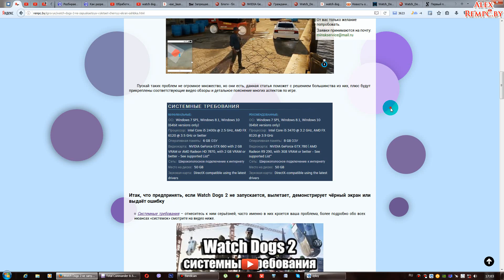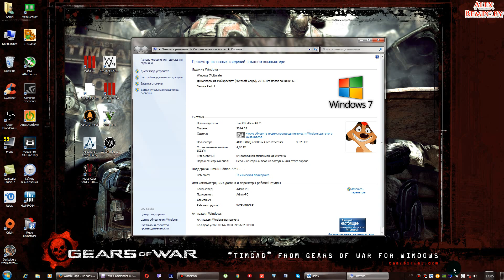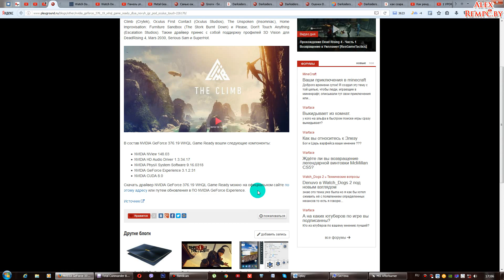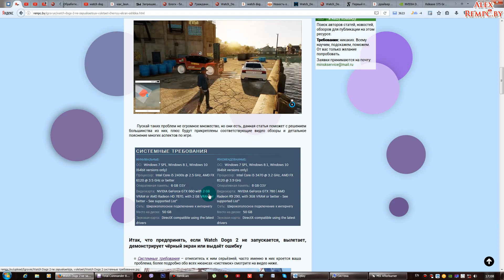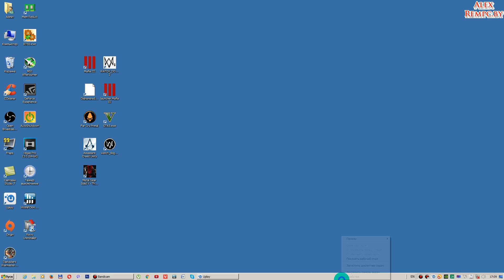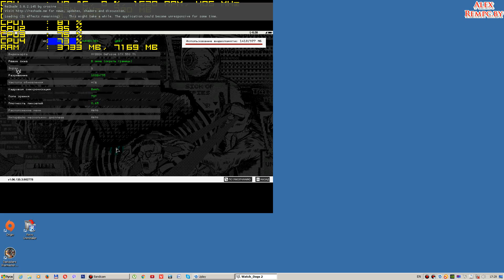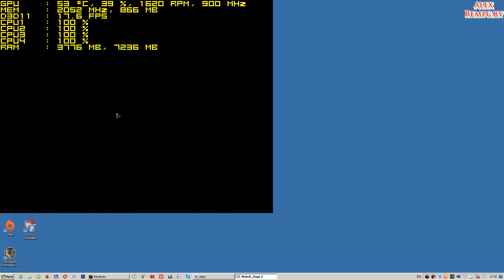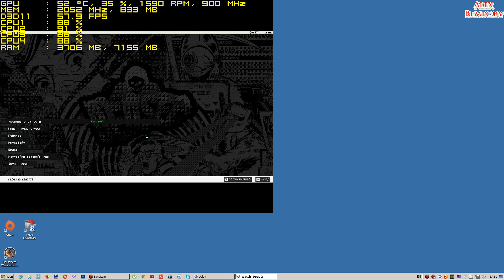Watch Dogs 2 запуск на слабом ПК Update 1.06 (ОЗУ 4 ГБ, GeForce GTX 550 Ti 1 ГБ)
МОЙ ПК для этого видео:
Монитор: Samsung s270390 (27" 1920x1080)
Проц: AMD FX 6300 (6 ядер по 3,5 ГГц, но 2 ядра отключил, в итоге запускаю на 4-х ядрах)
Операт. память: 4 ГБ (+ 9000 Мб файл подкачки)
Видеокарта: GeForce GTX 55 1 ГБ DDR5/192 bit
SSD: Micron C400 256 ГБ

Watch Dogs 2 запуск с первым патчем (Update 1.36, ОЗУ 12 ГБ, Radeon HD 7870 2ГБ)

Dishonored 2 запуск на среднем ПК (Update 1.3, ОЗУ 12 ГБ, Radeon HD 7870 2 ГБ)